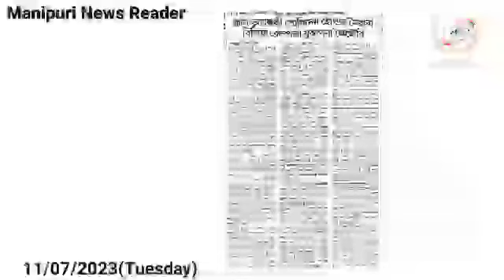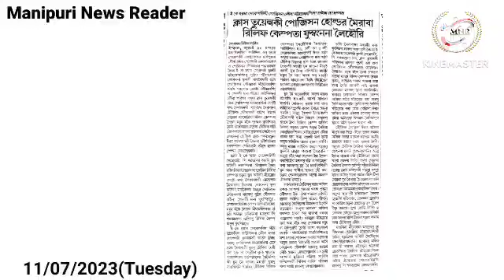👉Class 12 ki Position Holder Meiraba Relief Camp ta Fumbangnana Leihouri